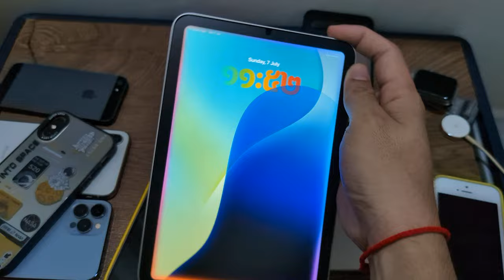iPadOS 18.4 enable Siri 2.0 on iPad